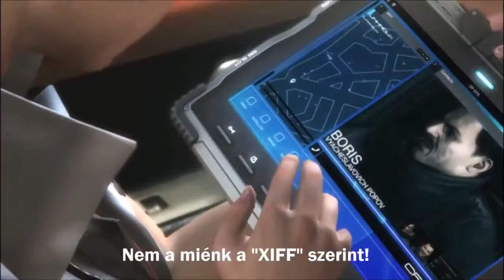Metal Gear - Rising Revengeance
Raiden visszatér, hogy rendet vágjon a cyborgok között.